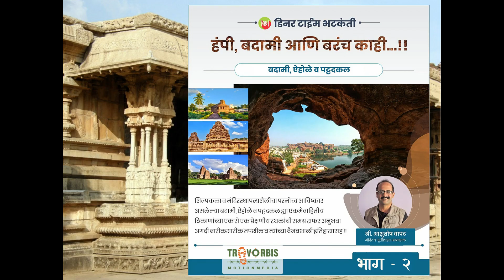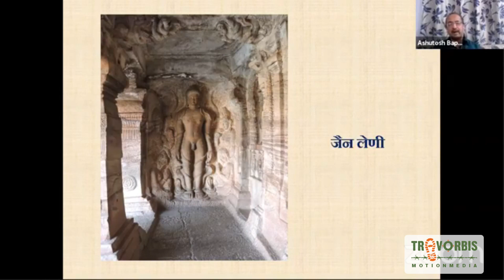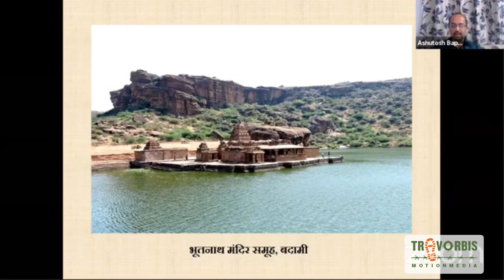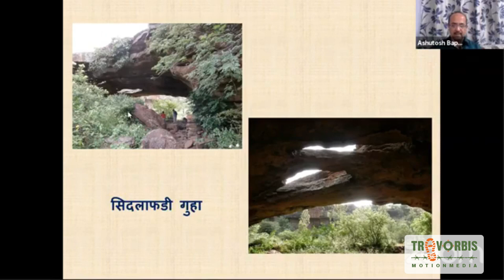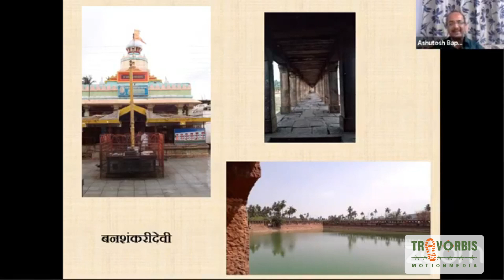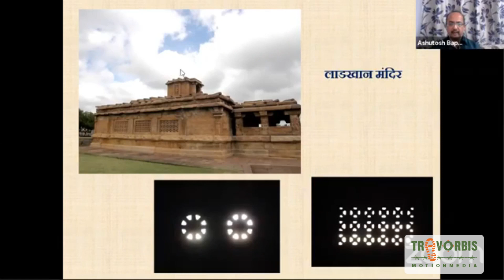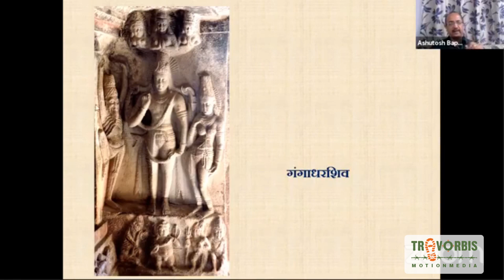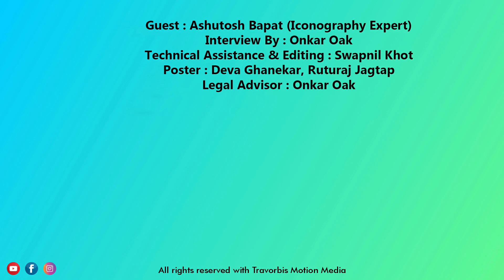Hampi Badami Ani Barach Kahi -2 | World of Hampi, Badami | TMM | Dinner Time Bhatkanti | EP 96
We started the journey to Badami in the first part. In today's episode, let's see the story of Trivikram, Narasimha, Anant Vishnu, what can be seen in the Jain cave of Badami. What is the story behind such a beautiful Bhootnath temple? Let us also know about the fort of Badami which is also famous. Which temples can be seen in the Mahakoot Temple Group? What is the type of Sidlafadi cave. What is the concept of Aihole Fort Temple? What is the story of Ladkhan temple? What other remains can be seen in Aihole. Let's learn about Gangadharshiv, Mahishasurmardini and Shivatandav sculptures.
हंपी, बदामी आणि बरंच काही.. भाग २

आपण पहिल्या भागात बदामीची सफर सुरू केली होती. आजच्या भागात पाहूया त्रिविक्रम, नरसिंह, अनंतविष्णू या शिल्पांची कथा काय आहे, बदामीच्या जैन लेण्यात काय पाहता येते. अत्यंत सुंदर अश्या भूतनाथ मंदिरामागे काय कथा आहे. बदामीचा किल्लादेखील प्रसिद्ध आहे त्या किल्ल्याची देखील माहिती घेऊ. महाकूट मंदिरे समूहात कोणती मंदिरे पाहता येतात. सिदलाफडी गुहा काय प्रकार आहे. ऐहोळेच्या दुर्ग मंदिराची संकल्पना काय आहे. लाडखान मंदिराची कथा काय आहे. ऐहोळे मध्ये कोणते इतर अवशेष पाहता येतात. गंगाधरशिव, महिषासुरमर्दिनी आणि शिवतांडव या शिल्पांबाबत माहिती घेऊ. हा प्रवास रंगतदार बनवण्यासाठी आपल्यासोबत आहेत श्री.आशुतोष बापट.